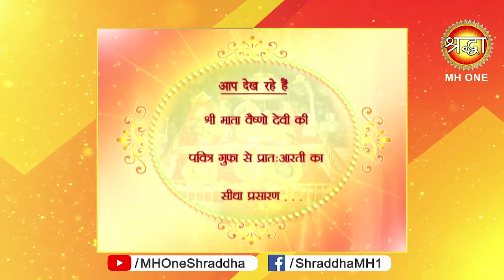Vaishno Devi Morning Aarti || माँ वैष्णो देवी प्रातः आरती || 07 May 2019